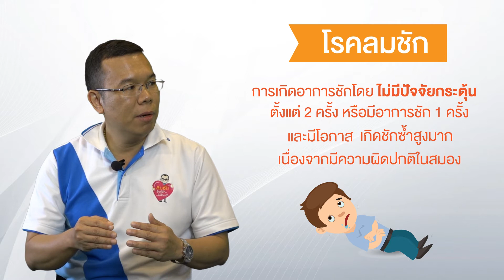ชัก อาการชัก โรคลมชักคืออะไร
เรียนรู้ เข้าใจ ให้โอกาส ร่วมสร้างความสุขให้ผู้ป่วยโรคลมชักและสังคม
ลมชัก ยิ่งรู้จักยิ่งรักเธอ